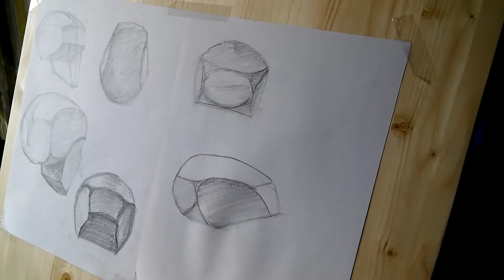Skull drawing - the basic shapes - Timelapse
This are just some shapes I've learn in high school before drawing portraits. For this drawings I used some regular A4 copy paper, a B3 graphic pencil and a charcoal kneaded eraser.